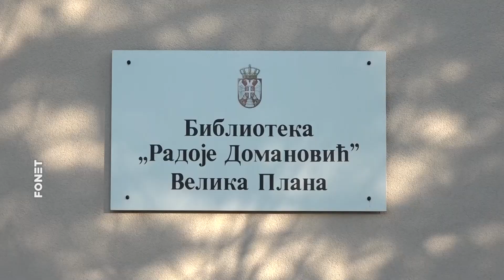Obeležena 75-godišnjica biblioteke u Velikoj Plani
Potpredsednica Vlade Republike Srbije i ministarka kulture Maja Gojković izjavila je na svečanosti povodom 75-godišnjice Biblioteke „Radoje Domanović” u Velikoj Plani, da je decentralizacija kulture jedan od strateških ciljeva kulturne politike Vlade i resornog ministarstva.